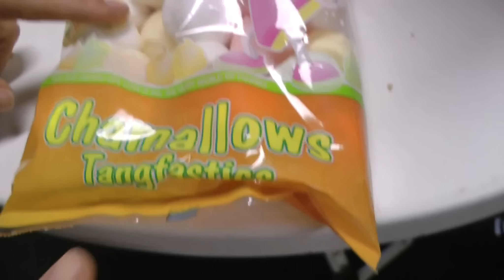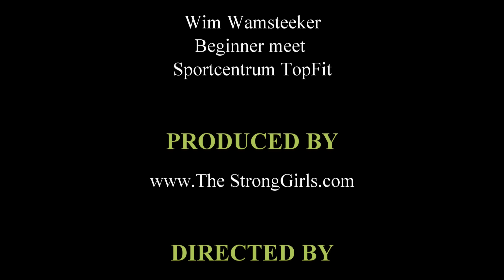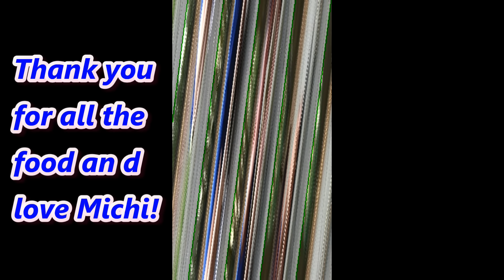Our first powerlift meet - Beginnerswedstrijd Powerliften Sportcentrum TopFit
Last weekend Steffi and Louzz had there first powerlift meet with there best friend Nadine (nadine_ackles on insta) and her BF Johan (Johannes_br8 on insta).

We had the best support from Sanzie (@sanzie_liftsandeats on insta) and Michi (@michoox on insta)

Even tho louzziej was injured.. we became 3rd, 2nd and Dini first!